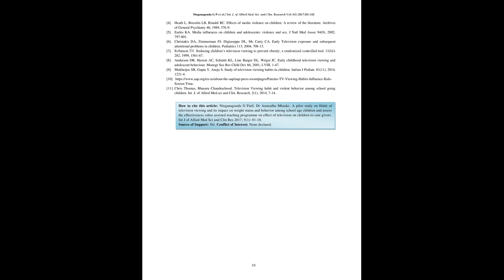01.IJAMSCR-17-101_01-10 IJAMSCR | Indexed journal | Best journal | medical journal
Dr.N.Sriram
Editor

Background
Today’s children are in a world of rapid development. Optimal mental health is essential to cope with this development and to overcome the stress related to it. Environment plays a major role in the intellectual development. Television being a part of the present environment attracts children who spend hours watching both suitable and unsuitable programmes. The television also acts as a baby sitter.
The study aimed at assessing television viewing habits of school age children in order to know its impact on the behavior and weight status of children and also assess the effectiveness of video assisted teaching programme on effect of television on children to care givers. Find the correlation between habit of television viewing with weight status and behavior scores and determine the association between television viewing habit, behavior and weight status scores with selected demographic variables.
Television viewing habits and behavior of school age children and attitude of parents was assessed by rating scale, knowledge was assessed by structured knowledge questionnaire and weight status was measured by BMI by checking weight and height of school age children. Interview method was used for data collection.
Results
The study results shows that 65% of children had average habit of TV viewing out of 40 school age children, 60% have poor behavior, 40% children are in less than 50th percentile weight status, there is a mild correlation between habit of TV Viewing with weight status (0.076), mild correlation between habit of television viewing and behavior of school age children (0.08), there is a significant difference between pre test and post test knowledge scores (t=25.33, df=t39), there is a significant difference between pre test and post test attitude scores (t=15.03, df=t39), there is a significant association between number of sibling with habit of television viewing (X2=12.14, df=1), there is a significant association between age in years(X2=6.026, df=2), occupational status of father (X2=12.45, df=1), occupational status of mother (X2=6.302, df=1),  and monthly family income (X2=6.148, df=2),  with behavior of school age children.
Conclusion
The study concludes that improves the television viewing habit and behavior of school age children. Video assisted teaching programme is helpful to improve the parent’s knowledge and attitude regarding effect of television on children.